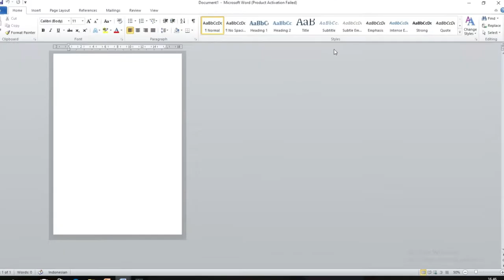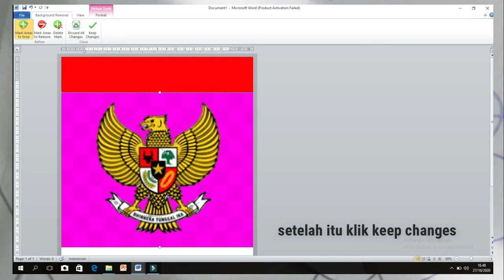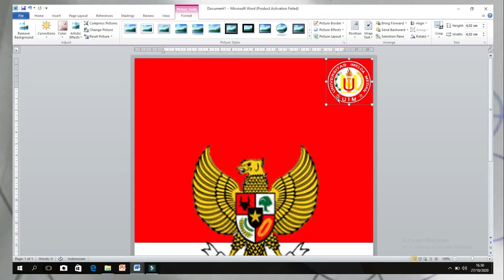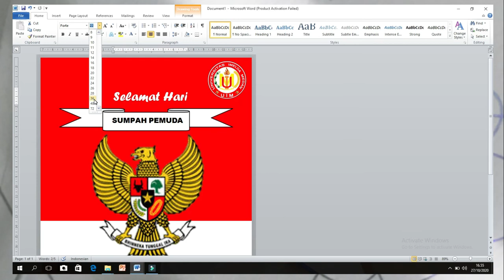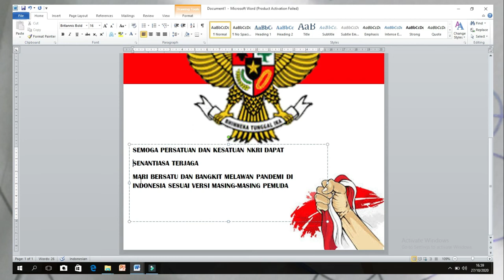Cara Membuat Poster Sumpah Pemuda dari Microsoft Word 2010 | Tutorial Eps.17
Selamat Hari Sumpah Pemuda ke 96.
Somoga persatuan dan Kesatuan NKRI dapat selalu terjaga.
Mari bersatu dan bangkit melawan Pandemi, sesuai versi, masing masing pemuda !!
Hay semua bersama saya asnah sembiring. Ini adalah video tutorial cara membuat poster sumpah pemuda simple dan menarik menggunakan word 2010 di laptop.
Mudah dan Bisa di Dicoba pastinya :)
Semua Template bisa di download di google dengan key Word "Gambar burung garuda png, gambar bendera indonesia png"
Semoga vidio ini bermanfaat :)
Terima kasih buat yang sudah menonton.
Kalau ada yang mau di tanyak boleh banget comment di bawah :)